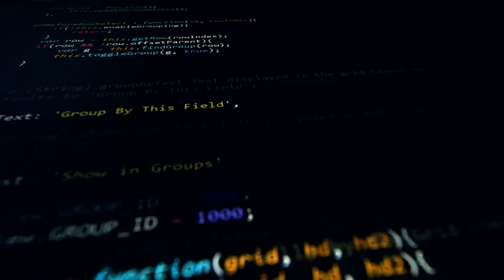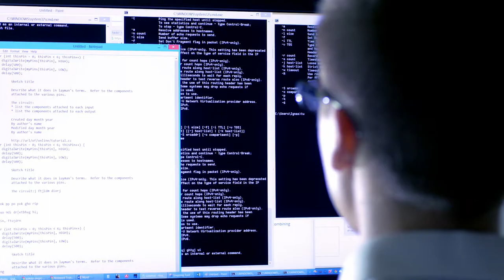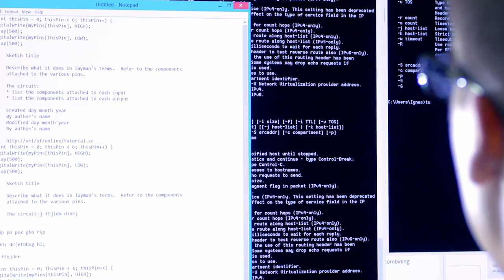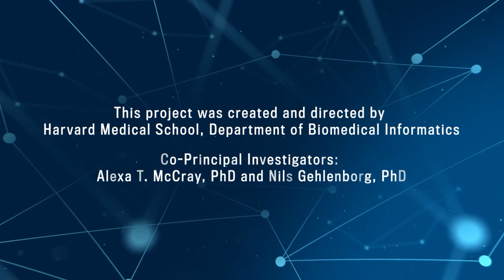Connections: Zhiyong Lu, PhD | Career Paths in Biomedical Informatics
Zhiyong Lu, PhD

Zhiyong Lu is a researcher at the government-run National Center for Biotechnology where he uses knowledge of natural language processing and AI to create applications used by millions of people worldwide.

Applying Computers to Biology

Zhiyong Lu grew up in an ancient city in China outside of Shanghai. Because he was good at math and the STEM subjects, a high school teacher encouraged Zhiyong to study computer science in college, which he did. Zhiyong attended Nanjing University, one of China’s top schools. In addition to computer science, he also studied English to prepare for graduate school in North America.

Choosing to continue studying computer science, Zhiyong matriculated to the University of Alberta in Edmonton, Canada to pursue a master’s degree. The University of Alberta was regarded as having a great computer science program and excelled in artificial intelligence, which was of interest to Zhiyong.

While working on his master’s, a computer science progressor suggested that Zhiyong consider focusing on a bioinformatics project for his thesis. This was Zhiyong’s first exposure to the field of bioinformatics and to the idea that computers could be used to solve biology problems. He ended up doing his thesis on using machine learning to do sub-cellular localization prediction.

Zhiyong’s interest in the intersection of computer science and biology led him to attend two bioinformatics conferences, which only deepened his curiousity. He made contacts in the field and decided to pursue a PhD in bioinformatics at the University of Colorado School of Medicine.

Becoming a Researcher

In working toward his PhD, Zhiyong took several courses in biology, which he hadn’t studied since high school and which proved challenging. He also took courses in natural language processing and AI, which have since become his research focus.

Early on in the PhD program, Zhiyong saw himself on the path of probably becoming a professor. But through the rigor of the program at the University of Colorado, he saw himself turn into a researcher and an independent scientist. Over a roughly five-year period, Zhiyong matured as a researcher, learned about writing and publishing, and got exposure to reviewing papers and writing grants.

It turned out that as part of Zhiyong’s PhD thesis he was doing a great deal of work with data coming from the National Library of Medicine (NLM). This exposed him to NLM and caused others to joke with him that due to all of the data he was accessing from the NLM, perhaps the NLM would hire him. Little did they know that this would prove to be true, though Zhiyong says this particular project was not the reason he was hired by NLM.

Zhiyong joined the National Center for Biotechnology (NCBI), which is part of NLM, in 2007. He uses natural language processing and text mining to do biomedical literature mining. He is constantly engaging in interesting research and is also creating and improving real-world applications. An example is using natural language processing to make PubMed—a research tool used by 2.5 million people worldwide—even more effective.

These days, Zhiyong is branching out by engaging in some medical image analysis. Specifically, he is working on deep learning and machine learning algorithms that take retinal images of people’s eyes and do a better job than doctors at diagnosing and predicting macular degeneration.

Whether a person is working in industry, academia, or government (as Zhiyong does), he sees it as a tremendously exciting time for the field of biomedical informatics.